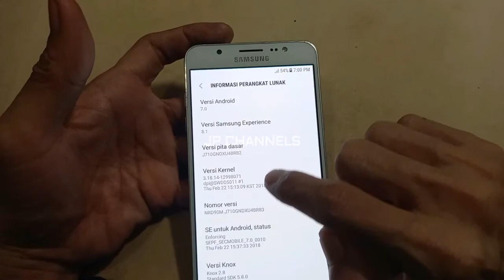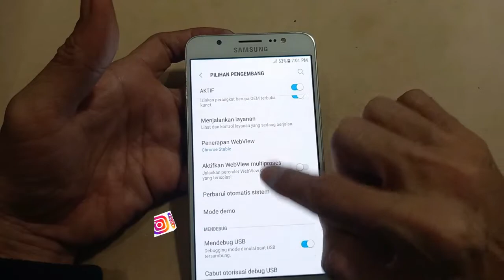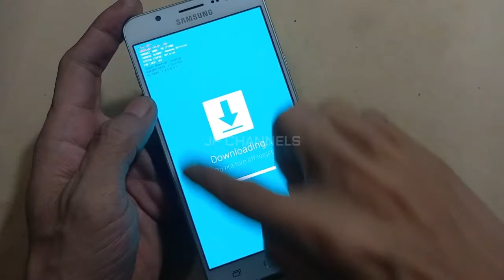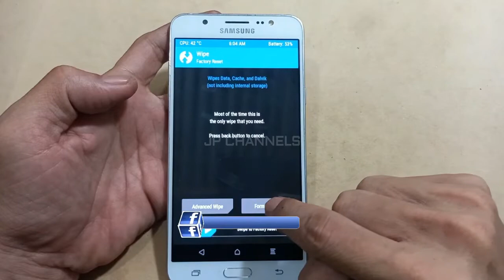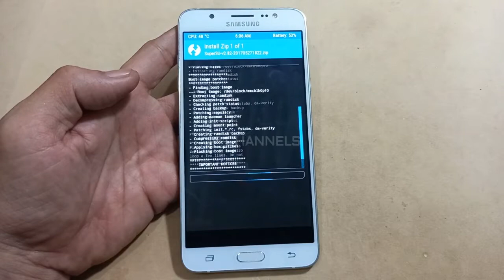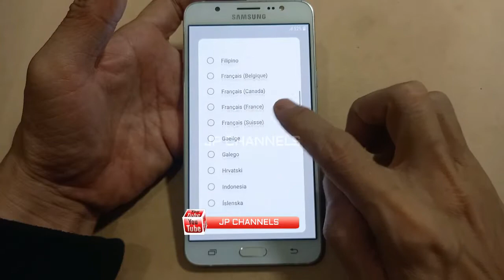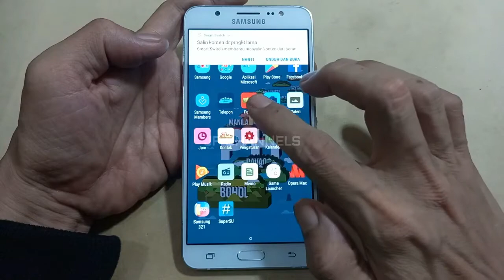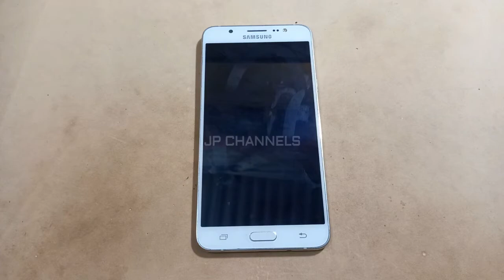TUTORIAL ROOT / INSTAL TWRP SAMSUNG J7 2016 ( J710GN ) TANPA RESIKO BOOTLOOP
Hari ini seperti biasa masih seputar bagaimana kita akan memasang TWRP Samsung J7 2016 ( J710GN ) sekaligus rooting juga dan tetap aman tanpa resiko seperti bootloop atau restart setelahnya,silahkan kamu ikuti saja secara detail bagaimana cara kerjanya agar kamu juga ikutan berhasil,cek deskripsi untuk bahan-bahannya